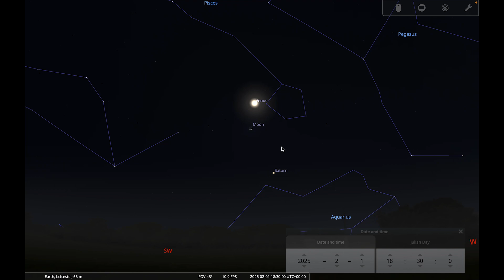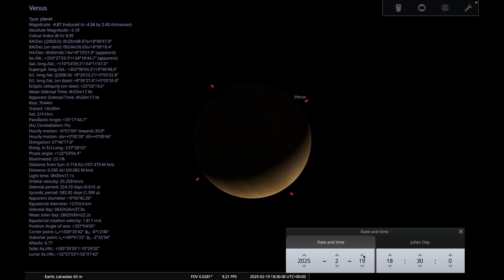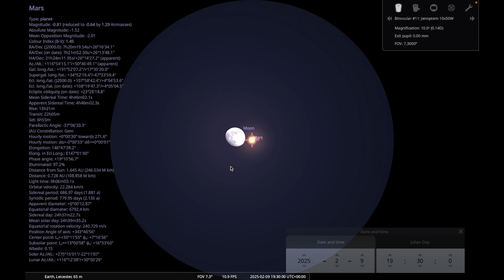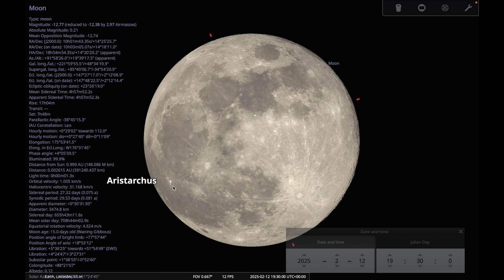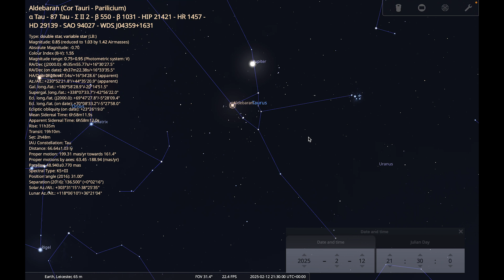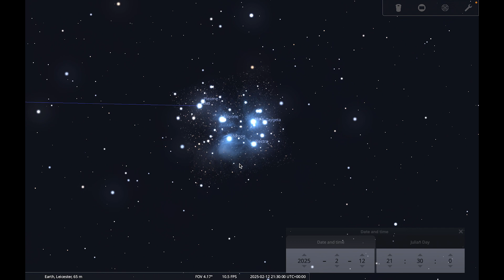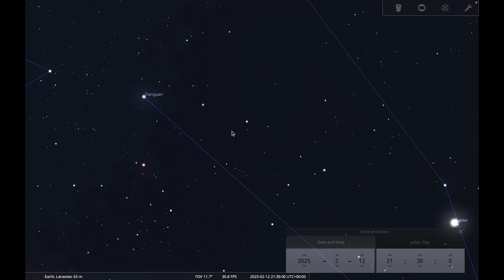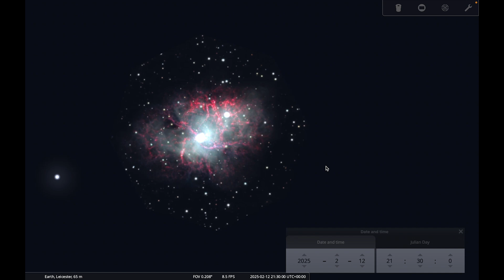What's in the Night Sky: February 2025 🔭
🌒  Aristarchus Crater
🔴  Moon and Mars
🌠  Seven Sisters
✨ Constellation of the Month: Taurus

🔭 Whether you're a beginner or an expert, looking at the night sky with the naked eye, binoculars or a telescope, check out our Tour of the Night Sky to find out what you can see this month.